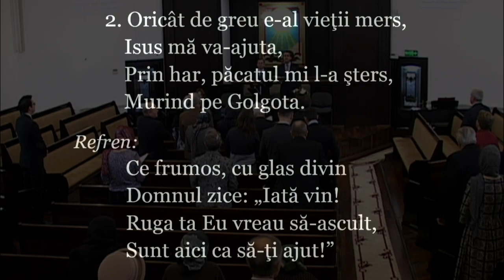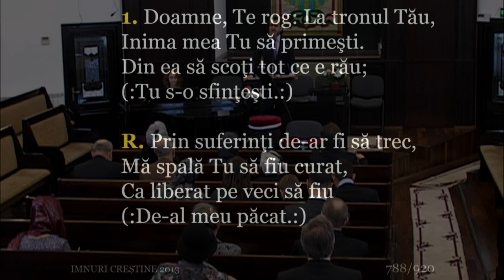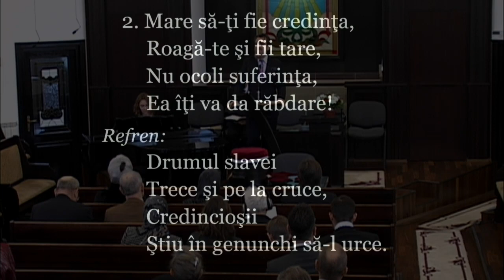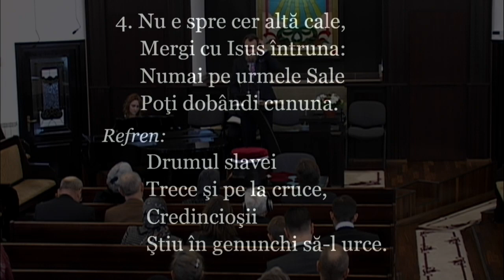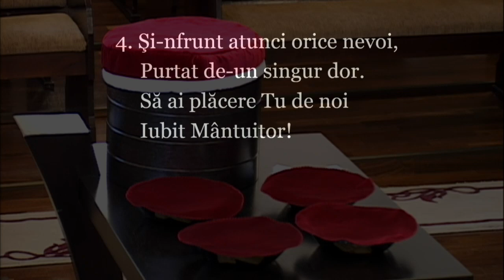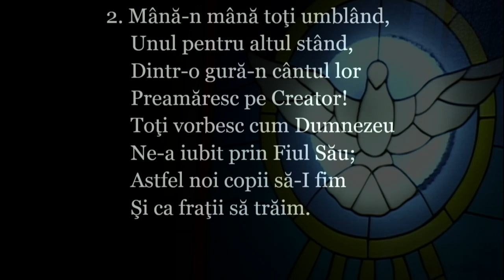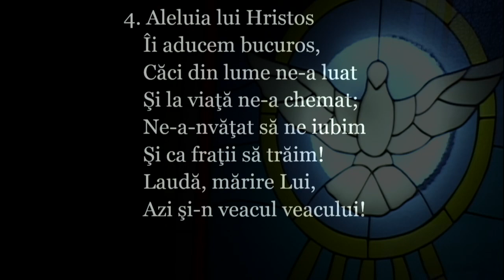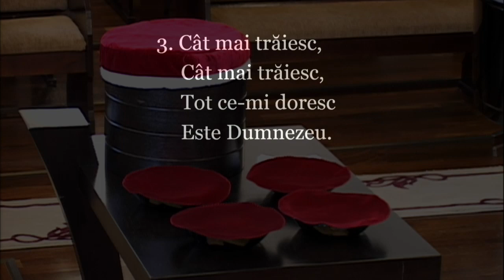Iacob Coman - Sa-L Laudam! (09.01.2016)